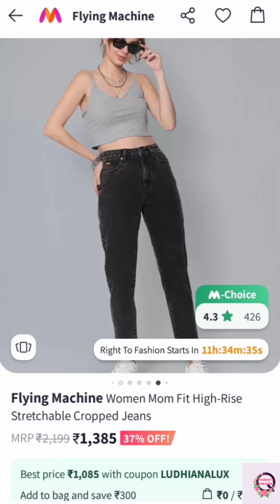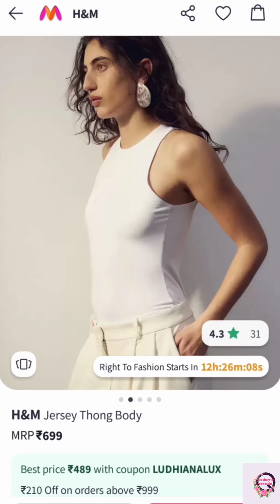Recreating Bollywood Actresses CASUAL outfits under budget 😲😲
Link

Check this out
H&M Jersey Thong Body on Myntra
Next One Women Smart Straight Fit High-Rise Stretchable Knitted Pleated Formal Trouser on Myntra
The Roadster Lifestyle Co. Typography Print Pure Cotton Boxy T-shirt on Myntra
Flying Machine Women Mom Fit High-Rise Stretchable Cropped Jeans on Myntra
DressBerry Women Black Comfort Flared Lycra Wrinkle Free Parallel Trouser on Myntra
BROADSTAR Women Smart Straight Fit High-Rise Stretchable Formal Trousers on Myntra